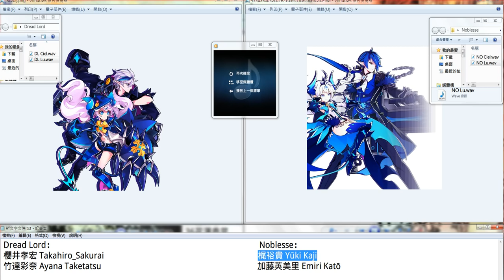Luc's Elsword - LuCiel will have 2 versions of Voice MOD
上次Ciel投票數最高的兩位為
櫻井&鮪魚貴 加上這次兩邊二轉的風格大不相同
因此決定：

Dread Lord：
Ciel：櫻井孝宏 Takahiro_Sakurai
Lu：竹達彩奈 Ayana Taketatsu

Noblesse：
Ciel：梶裕貴 Yūki Kaji
Lu：加藤英美里 Emiri Katō
But I need to take a break first ._.
COMING...maybe not so soon? xD
I'm tired